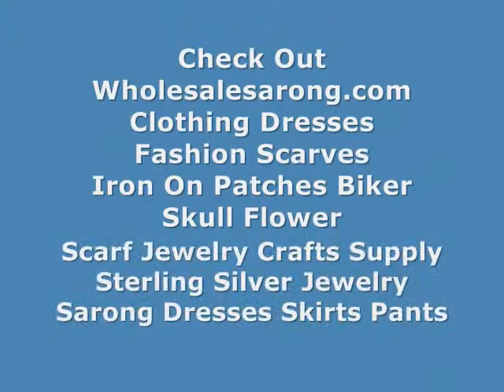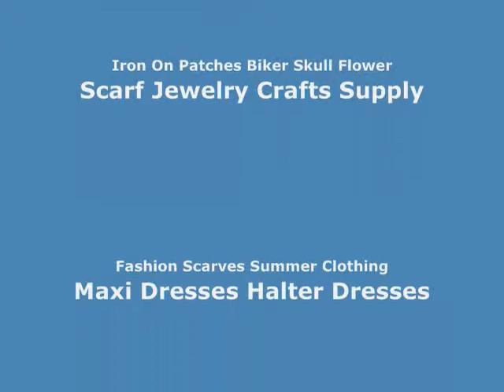best biker patches skull crossbones Jolly Roger WholesaleSarong.com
USD$1.5 each
sword pirate skull crossbones Jolly Roger skeleton embroidered iron on patch / embroidered cloth badge motif applique / sew on applique patch

embroidery badges skull crossbones Jolly Roger
iron on badges skull crossbones Jolly Roger
embroidered badge skull crossbones Jolly Roger
badge patches skull crossbones Jolly Roger
motorcycle badges skull crossbones Jolly Roger